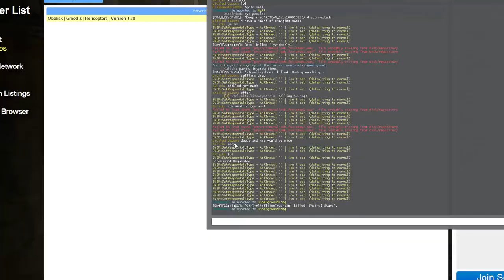Underground Flying to kill.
Me and lil were at airport I was covering him, he went in, and at the time, he saw NO ONE. When I turn and look at hos I see him say loot at airport. I ask if it's an event and he say's nothing.